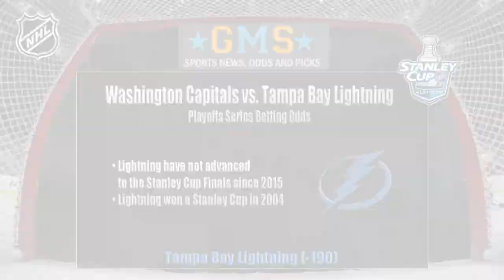Washington Capitals vs Tampa Bay Lightning | NHL Playoffs | Series Preview & Prediction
The Washington Capitals will face The Tampa Bay Lightning as the NHL’s  Eastern Conference Playoff continues, starting on Friday May 11th, and continuing through Wednesday May 23, if 7 games are needed.  The Lightning are -190 favorites to win the series with Washington at +165.

Washington Capitals vs. Tampa Bay Lightning
GRAPHIC: Series Odds
Tampa Bay Lightning (-190)
Washington Capitals (+165)
Betting Odds courtesy of BetDSI Sportsbook

Washington Capitals (+165)

The Washington Capitals knocked the monkey off their backs and killed the giant dragon when they put down the Pittsburgh Penguins. Now, the Capitals have to come back down to earth and get back to work in order to beat the Tampa Bay Lightning. As the best Eastern Conference team throughout the season, Tampa Bay is a pretty sizable favorite to advance to the Stanley Cup Finals for the first time since 2015. The Capitals are hoping to achieve that feat for the first time since 1998.

The Tampa Bay Lightning organization played its inaugural season during the 1992-93 campaign and won a Cup in 2004. The Washington Capitals organization began play during the 1974-75 season and has never hoisted the Stanley Cup. Along with the fact that Tampa Bay is simply the better team, Washington has to avoid a letdown. It is nearly inconceivable to think about such an angle this deep into the playoffs, but the Capitals finally got past the second round and beat Pittsburgh to do it. The bigger prize is still out there, but that was a seriously huge hurdle the Capitals made it over.

Pick: Tampa Bay Lightning (-190)  in 6 games

Washington really needs the puck and really needs to generate power play opportunities. Those opportunities are going to be few and far between in this series. In Washington’s defense, Tampa Bay played Boston, a team with some key defensive injuries, and New Jersey, the weakest team in the playoffs. So, the Capitals probably stand more of a chance than the numbers indicate. That being said, Washington’s defensemen are a concern outside of Carlson. Tampa Bay’s xGA/60 at 5-on-5 in these playoffs is just 1.52 goals per regulation time. Washington is up over 2.00. That will likely be the deciding factor in this series, unless the Capitals get an insane amount of power play time.

Click over now to BetDSI.eu to check out all the NHL odds on the board along with a slew of fun and exciting novelty prop bets on your favorite teams and players.  Take advantage of getting double your money if you open an account today, with a 100% deposit bonus to try betting on the site.  Join the action with a few fun wagers, because it's only a game, until you bet it!

   for your  100% bonus on your first deposit just to try a few bets on the site!

 That’s doubling your money from day 1.   $$$   BET your favorite Sports,Teams, and Players NOW and start making easy money   $$$